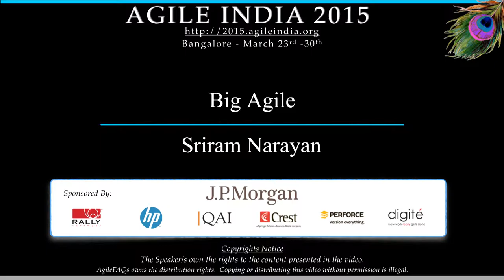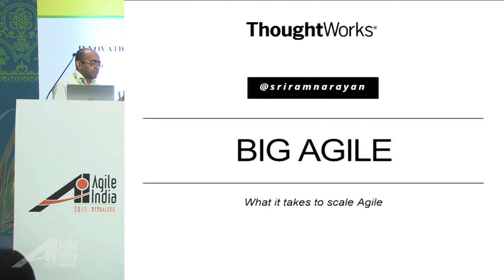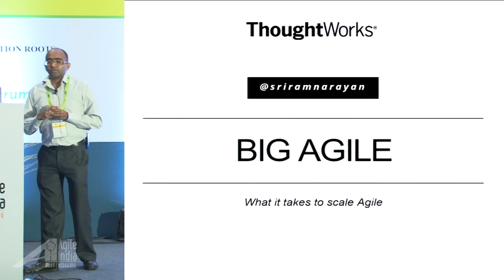Big Agile by Sriram Narayan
Good engineering practices and fail-fast, iterative, low-ceremony processes help achieve team level agility. They are necessary but not sufficient to scale agility across the IT organization. In this talk, I'll address what else is needed and why. In particular, I'll address:

Why plan-driven IT projects are a bad idea why we need value-driven projects instead
Why a matrix org is a bad idea for IT and why we need cross-functional teams instead
Why IT budgeting needs to change from being project-based to being team-capacity based